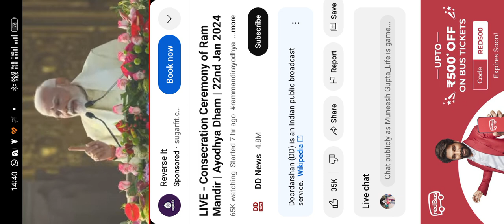Mr. Narendra Modi ji ka jordar bhasan_Ram lalla ki sthapna diwas par